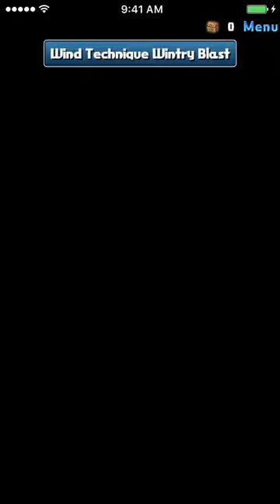[Puzzle and Dragons] September Quest Dungeon - Lv9 (Water No Damage)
Badge used doesn’t matter

Some Floors can be cleared with combo but the safer way would be to just stall for gravity to clear

3 Blue Skydragon gives 84% reduce water damage so need another 16% from either assist or latent tamadra to not take any damage for water attribute monster

Awoken bind clear needed for Floor 5

Void damage shield needed when going to the next floor

Floor 1 - Stall for skills, put up void damage shield and then use wood rows to clear

Floor 2 - Change attribute, stall for skills, put up void damage shield and then use gravity to clear

Floor 3 - Change attribute, stall for skills, put up void damage shield and use either wood rows or gravity to clear

Floor 4 - Change attribute, stall for skills, put up void damage shield and use either wood rows or gravity to clear

Floor 5 - Use skill to clear awoken bind, change attribute, stall for skills, put up void damage shield and use gravity to clear

Floor 6 - Change attribute, clear the Wood Shibamaru first since it can spawn too much wood orbs making stalling a little bit hard, put up void damage shield and use gravity to clear

Boss Floor - Change attribute, stall for skills, use gravity to clear

パズドラ, Puzzle & Dragons